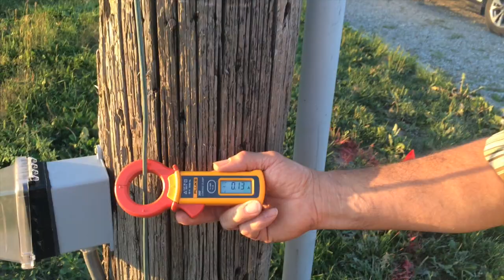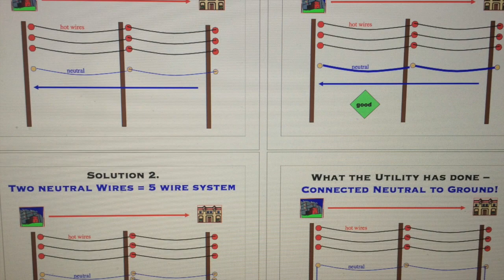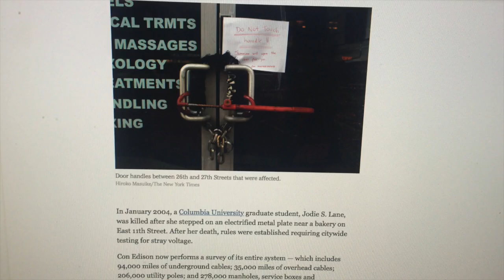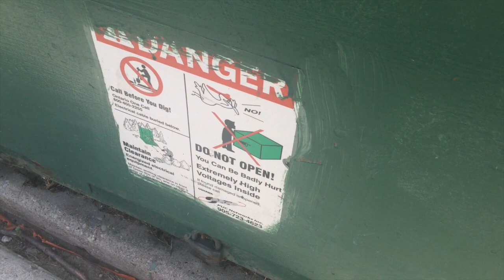Uncontrolled Electricity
This video is about Uncontrolled Electricity